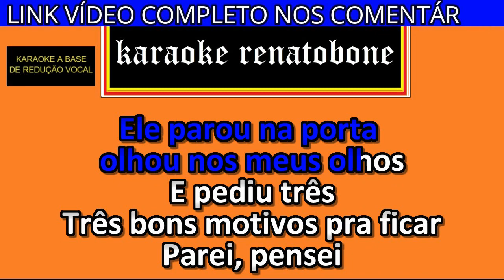ABANDONO DE INCAPAZ karaoke amostra MARÍLIA MENDONÇA